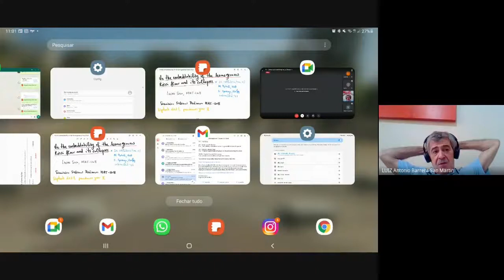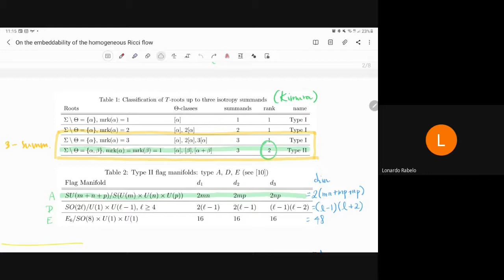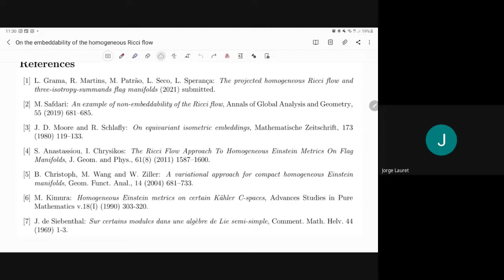Lucas Seco - On the embeddability of the homogeneous Ricci flow and its collapses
Talk delivered at the VII School and Workshop on Lie Theory.
Federal University of Juiz de Fora, UFJF, Brazil, 2021.